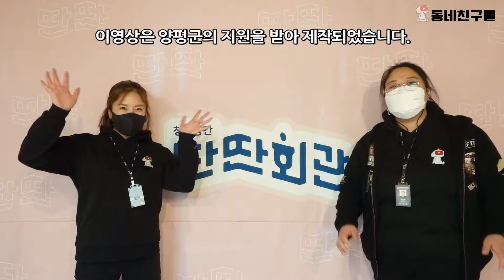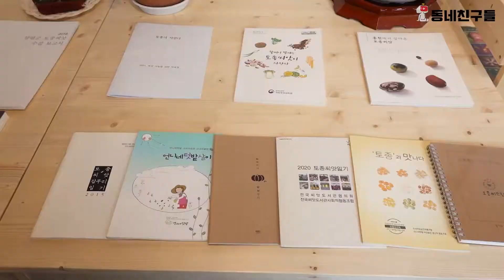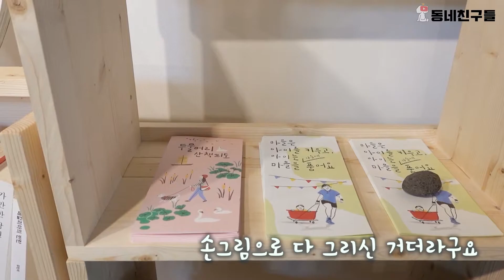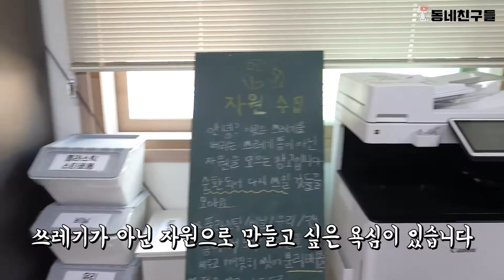[동네친구들] 양평군 두번째 청년공간 "딴딴" 양평군청년센터 방문기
갑자기 찾아가게 된 양수리 청년 공간 "딴딴"
개소식 참여 후 아쉬워서 공간지기 제아님과 함께 공간을 둘러보는 시간을
가졌습니다.
딴딴회관 위치
경기도 양평군 양서면 두물머리길20번길 8